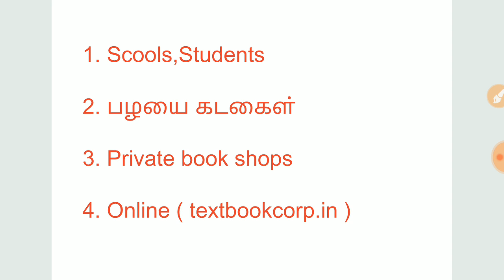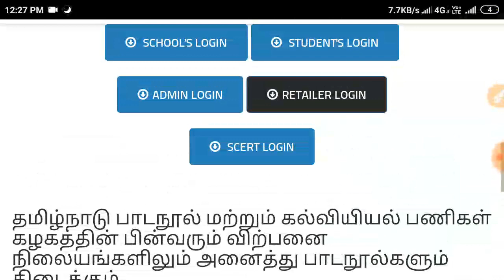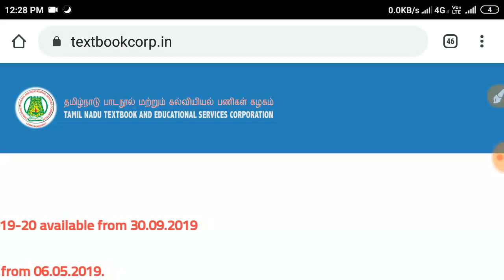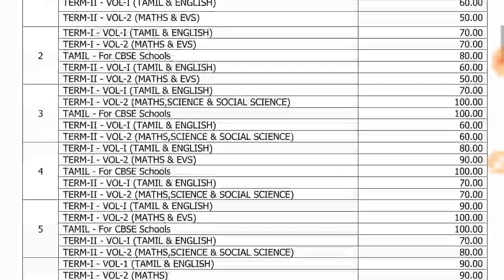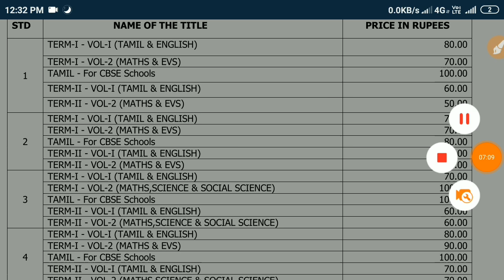புதிய புத்தகம் வேண்டுமா? Price list | How to get new Books Offline & Online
TNPSC TNUSRB TNFUSRC TN TET SI
all exams material
School books
New book

(Telegram id)
(gmail)